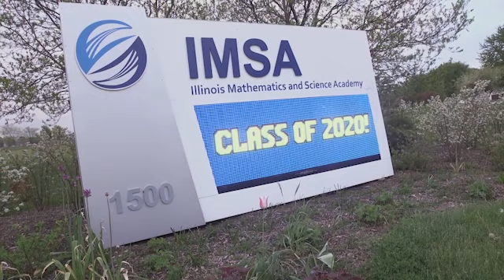Senior Sunrise IMSA Class 2020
This is video was made with help from former and current ISP members. We had two ISP alumni class 17' and 19' and two current ISP members create this song for the class of 2020 we decided since they can not see the sunset or rise the day of their graduation together we thought it be fitting that this would be our gift to share. Enjoy This is our gift to the Class of 2020